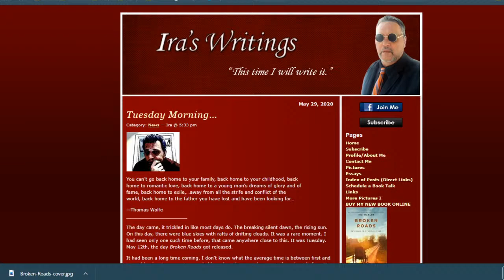Fathers & Sons - Ira Wagler on LIFE Today Live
The author of the bestselling "Growing Up Amish" talks about the reconciliation with his family as chronicled in his new book "Broken Roads."

Interact live at noon (CST) Monday-Friday (18:00 UTC)